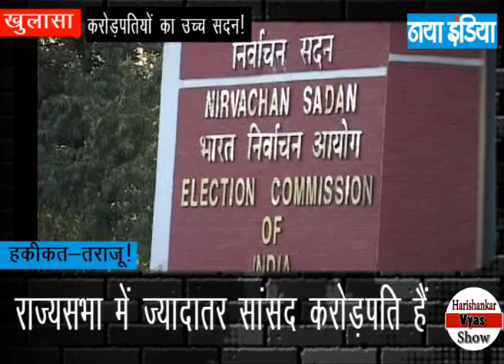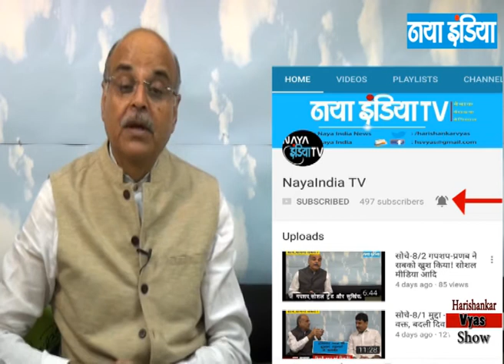सोचें Epi-112/1 खुलासा : करोड़पतियों का उच्च सदन!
गपशप में जाने  - कैसे बनेगा कांग्रेस का मोर्चा!,लालू, शरद, येचुरी का भरोसा!,राहुल के कारण ममता को मुश्किल!

 तो खुलासा है -करोड़पतियों का उच्च सदन!